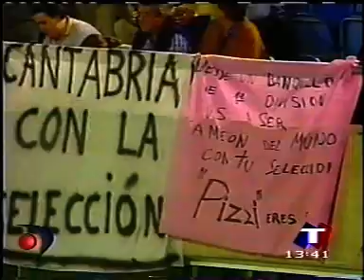1998 (Amistoso) España:4 vs Irlanda del Norte:1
Goles:??-Pizzi-Tagar-Morientes-Morientes.